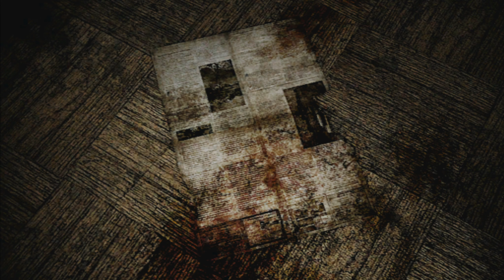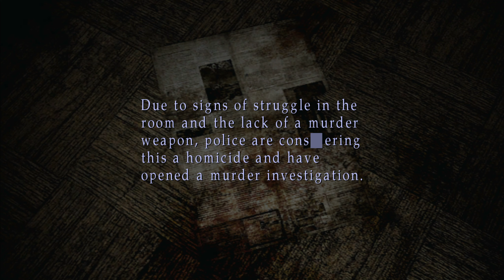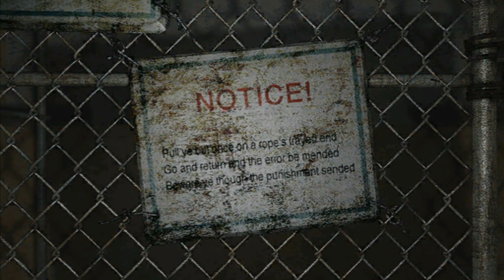Let's Play Silent Hill 2 Part 21 - Here's Daddy!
There's a lot of really awful stuff in this game but Angela's story is probably the most depressing part, and we get to meet her daddy! Whoopee! Interesting to note: Masahiro Ito said on twitter that what we see here in this boss fight isn't necessarily what Angela sees when she confronts the abstract daddy... which makes you wonder what does she see? Does she see a monster like we do, or just the monster who abused her?